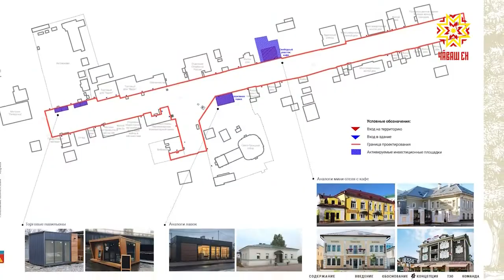Подведены итоги конкурса проектов по Федеральной программе развития малых городов.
Среди победителей — Ядрин. Предлагаемый им проект реконструкции центральной части города получит финансовую поддержку в размере 40 миллионов рублей. Какие преобразования ждут главную улицу и площадь — рассказали журналистам республиканских СМИ.